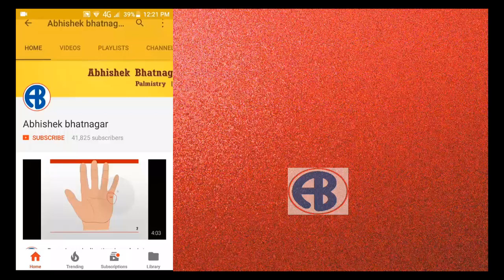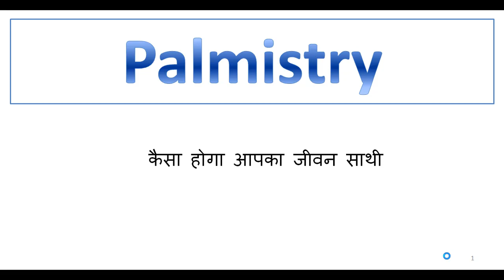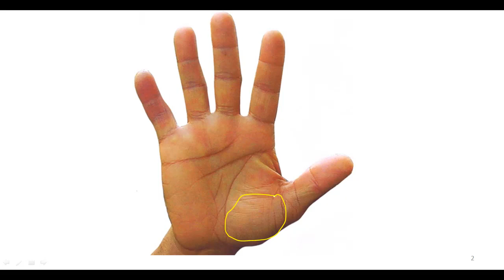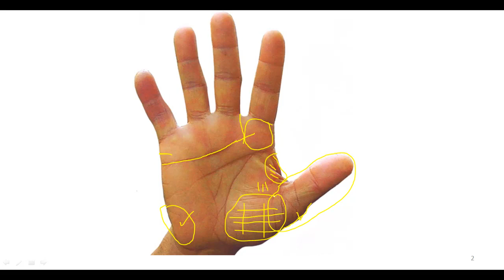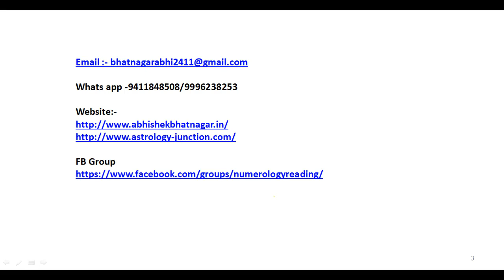Nature of your future partner,सूंदर जीवन साथी किसे मिलती है ,Sunder Patni Kisey Milti hai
सुन्दर जीवन साथी की रेखा , beautiful or handsome life partner lines

Learn Palmistry form Basic
Hast Rekha Vishwa-kosh
Practical Palmistry - Hastrekha Vigyan

Palmistry Abhishek Bhatnagar,palm reading,Palm To Predict Your Love Life,Nature of your future partner,marriage partner traits from astrology,Palm Reading About Marriage Life in hindi,Hastrekha gyan in hindi,सूंदर जीवन साथी किसे मिलती है,Sunder Patni Kisey Milti hai,सुन्दर जीवन साथी की रेखा,beautiful or handsome life partner lines,Read Your Own Palm To Predict Your Love Life,sundar patni kaise milte hai | Beautiful wife palmistry in hindi |